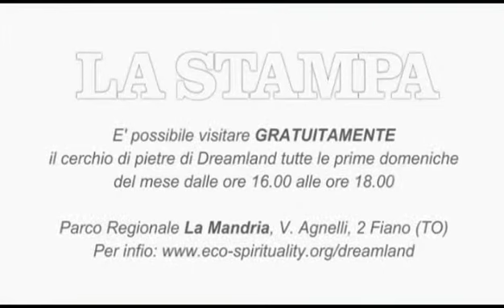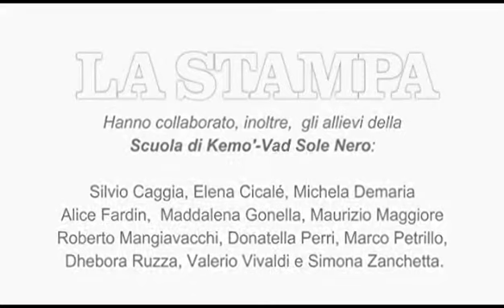Paità: Meditazione in movimento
Rosalba Nattero, giornalista, musicista e insegnante di Kemò-vad, ci introduce questa tecnica antichissima che consente in tempi rapidi di trovare armonia e benessere.